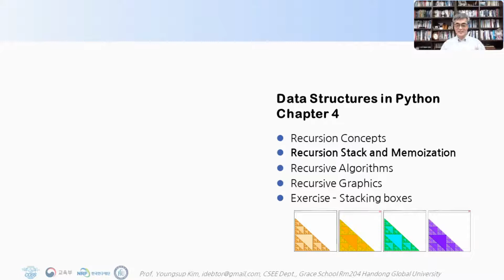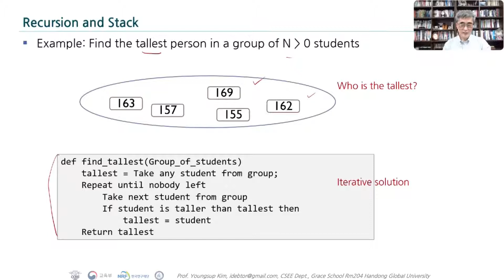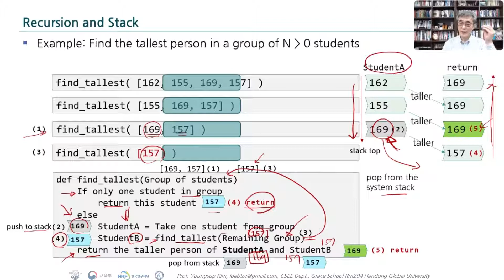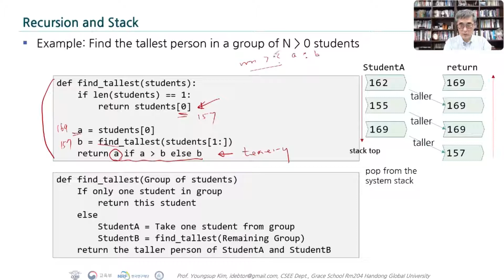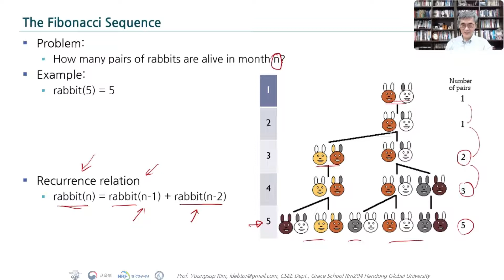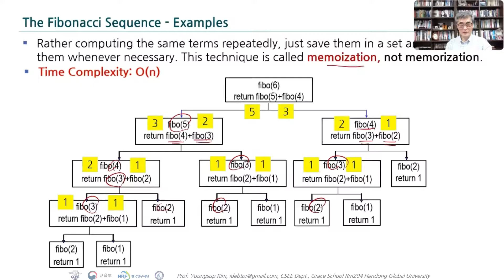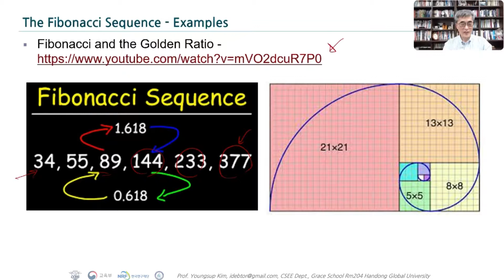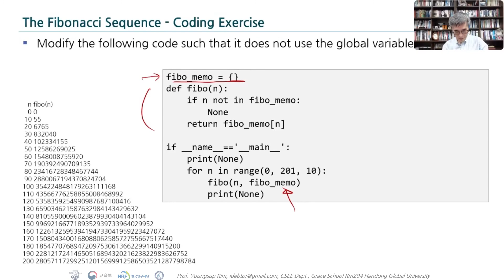DSpy4-2 Recursion Memoization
Recursion 이용하는 알고리즘에서 종종 발생할 수 있는 반복적인 연산의 결과를 저장해두었다가 활용하며 연산 속도를 개선할 수 있는 방법인 Memoization기술을 소개합니다.